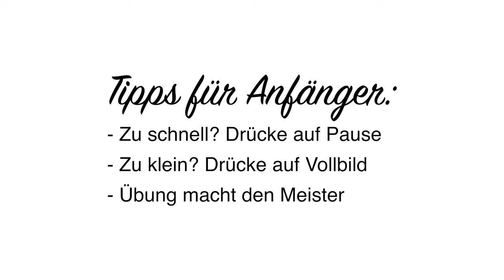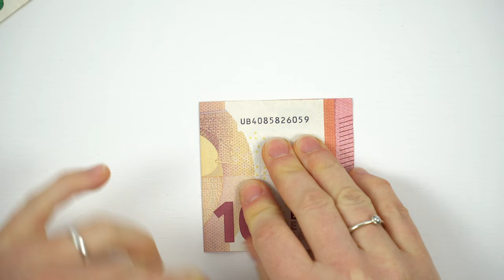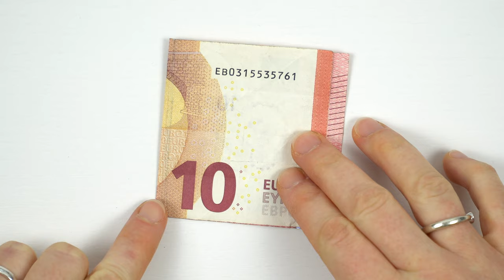Tiere aus Geld falten 😺 Eine Katze als Geldgeschenk Idee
Tiere aus Geld zu falten ist eine kreative Geldgeschenk Idee für Tierfreunde. Zum Falten dieser Katze aus Geld benötigst du nur zwei Geldscheine und diese Anleitung.
- Mein Amazon-Partnerlink (Wenn du auf diesen Link klickst und irgendwas bei Amazon kaufst - egal was - dann bezahlst du den gleichen günstigen Preis wie immer und ich bekomme eine kleine Provision von Amazon bezahlt.)

Vielen Dank für deine Unterstützung meines Falt-Kanals!

DIY Faltanleitung gefilmt mit der Sony a6300 in 4K und geschnitten mit Final Cut Pro X an einem Apple iMac.